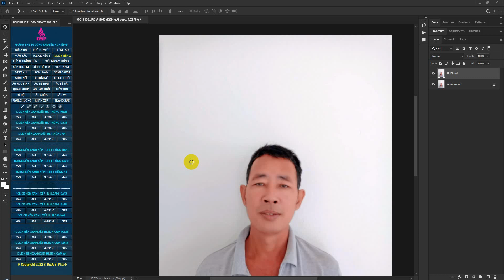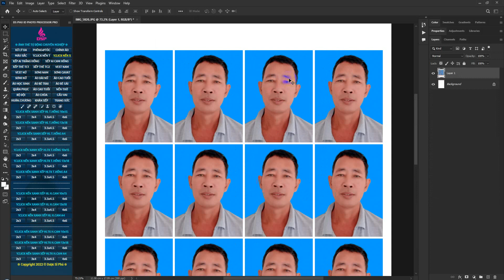ANH THE HANG LOAT 1 click dem in 31 05 22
VIDEO HƯỚNG DẪN SỬ DỤNG PANEL ẢNH THẺ CHO NGƯỜI KHÔNG RÀNH PHOTOSHOP